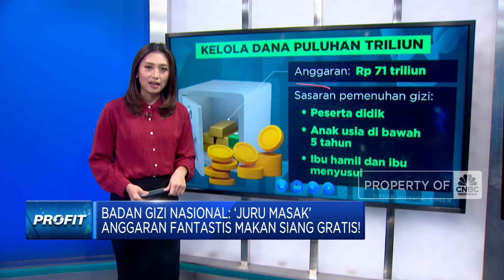Badan Gizi Nasional: ‘Juru Masak’ Anggaran Fantastis Makan Siang Gratis!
Dadan Hindayana telah dilantik sebagai Kepala Badan Gizi Nasional dan mengungkapkan keyakinannya bahwa program makan bergizi gratis akan diluncurkan pada 2 Januari 2025.

Simak informasi selengkapnya dalam program Profit CNBC Indonesia (Selasa, 20/08/2024) berikut ini.

CNBC Indonesia dapat dinikmati melalui
tayangan Transvision channel 805 atau streaming melalui aplikasi CNBC Indonesia
yang dapat di download di playstore atau iOS.